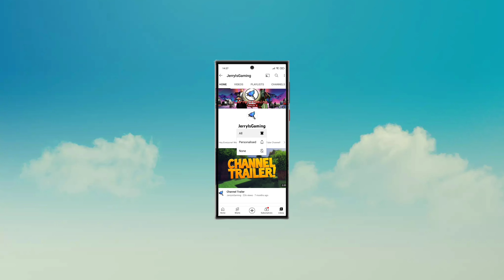Indian Train Simulator 6th Anniversary | jerryisgaming #40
Welcome to jerryisgaming (JIG) channel. This channel is all about gaming and review related to games.

Story Mode in Indian Train Simulator. For the first time in the history of railroad simulation, Highbrow Interactive gives you a chance to live the life of a loco pilot. Take on the role of rookie Assistant Loco Pilot Karthik Kumar in the first season as he starts his career with Indian Railways in this action packed story experience.

In addition to Story Mode, play from a selection of 20+ Challenge levels.

Custom Mode and create your own trip with endless possibilities.

Pick one of the18 Available locomotives: WAP4, WAP7, WDG-3A, WAP5, WAG7, WAG9, WDP4, WDG4, WAG7 (Tiger Face), WAM4, WCAM-3,

💠Track Changing,
💠World-class Signalling System, Coupling / Decoupling, Double Heading,
💠Loco Hood Side selection,
💠Over 25 camera angles,
💠Photo Mode for taking stunning screenshots,
💠Richly-detailed driver cabins for every locomotive,
💠Sounds for horn and motion, Authentic Passenger coaches,
💠Dynamic Time and Weather,
💠Intelligent AI trains,
💠Controllable Doors.

⬇⬇ Download Indian Train Simulator From Below Link